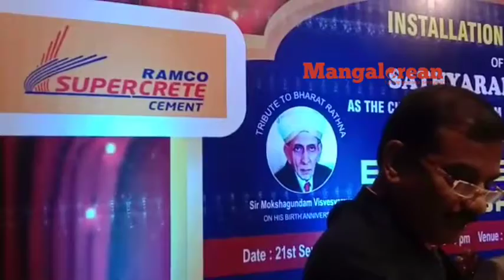Change is Good! Er Sathyaranjan Rao to Lead ACCE (I) as Chairman for 2021-23